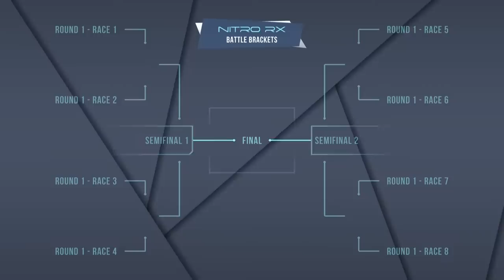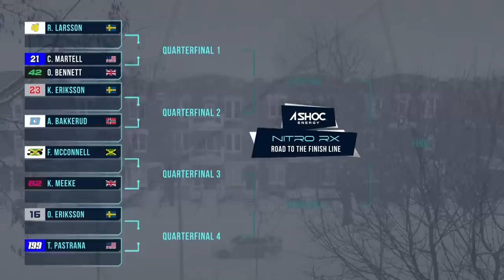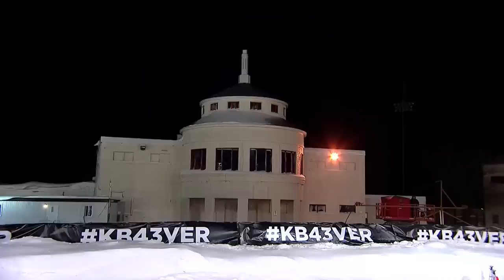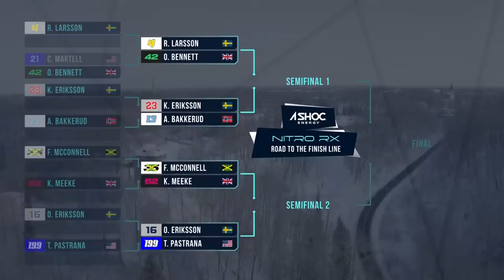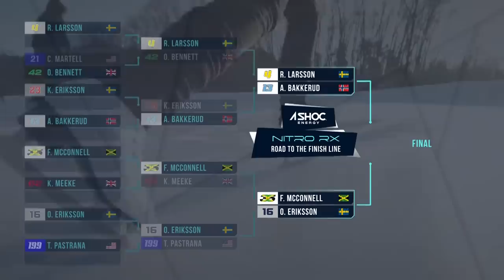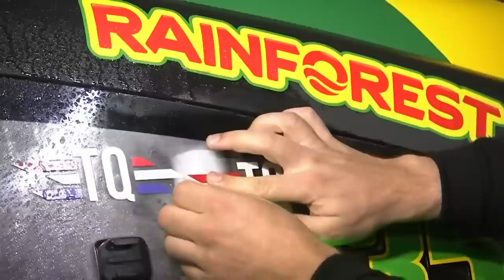Nitro Rallycross Quebec FULL Broadcast - Qualifiers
The 2022-23 Nitro Rallycross season continues at Trios-Rivieres in Quebec for Round 7! Bringing the action from the dirt to ice! Cars that fly, tracks that thrill.